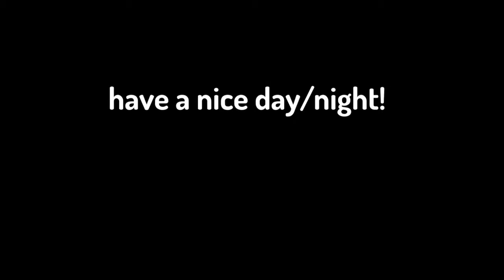Minecraft SMP with friends can be real fun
discord soon (i needed to figure out how to edit stuff)
- technoblade